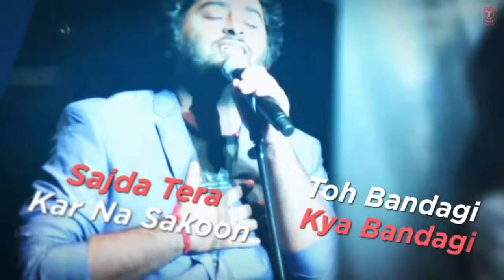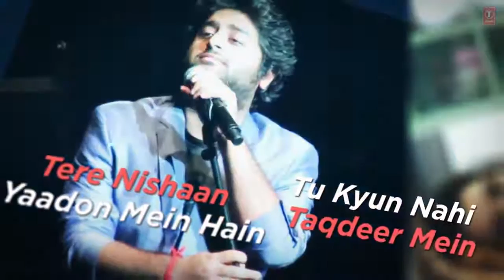सजदा तेरा करना सकू